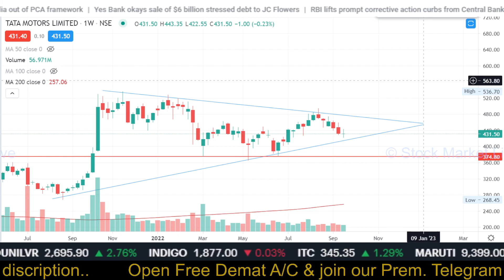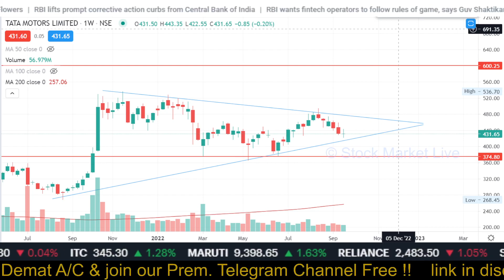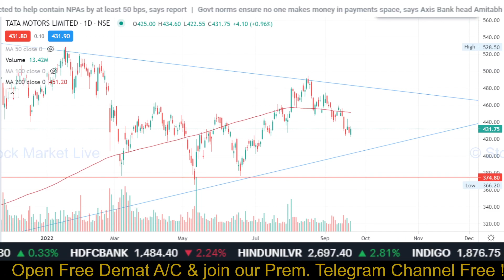TATA MOTORS share analysis,tata motors share target 2025,tata motors share news today,